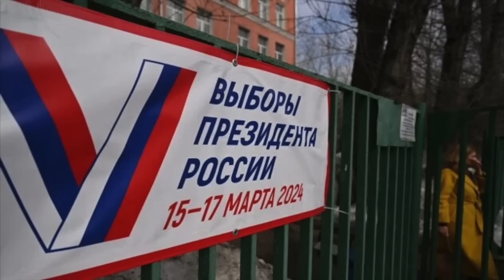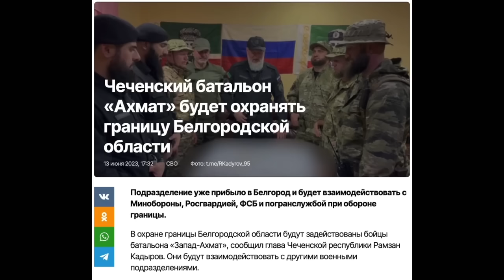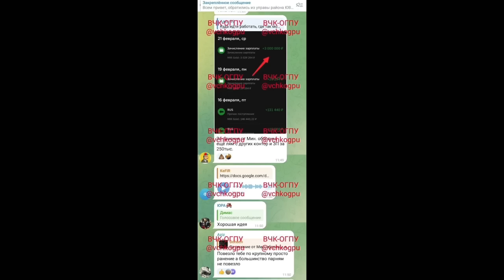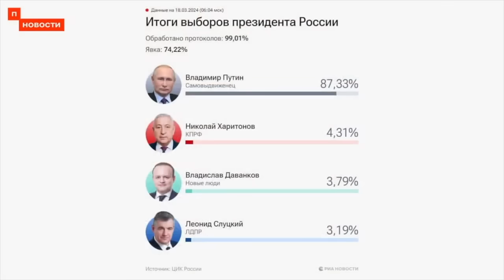ПАМФИЛОВА НАРИСОВАЛА ПУТИНУ НОВОЕ ПРЕЗИДЕНТСТВО! РОССИЯНЕ «СЧАСТЛИВЫ»!